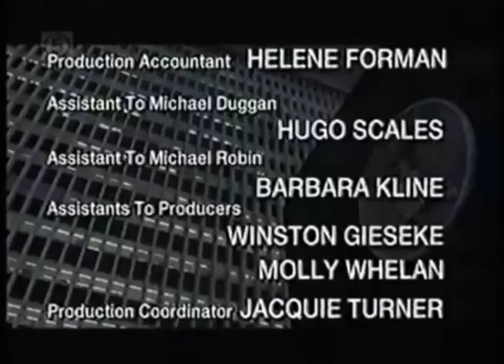Brillstein-Grey Communications/Buena Vista Television/Buena Vista International, Inc. (1997)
C-16 Fbi Season 1 Episode 3 Angie Harmon